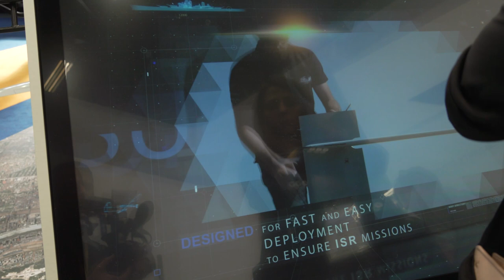Interview Maylis Darricau - Survey Copter Sales Manager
Large Events Security: Spectacular events draw huge crowds and need large numbers of personnel to manage them. We provide holistic solutions, covering aerial assets and satellite imagery, intelligence, surveillance and reconnaissance (ISR) solutions, command and control centres, secure communications, data-driven services, cyber security, system integration and supervision, including maintenance and operations.